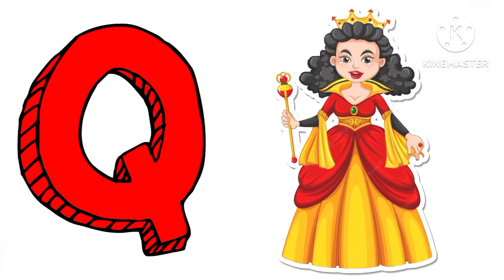a for apple b for ball, alphabet, a to z, abcd a for apple,english alphabet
a se anar a se aam ,Hindi Swar Vyanjan,अ से अनार आ से आम ,अआइईउऊ,का से कबूतर ,हिंदी वर्णमाला

अ से अनार-Hindi Vrnamala Geet-Hindi phonics
Song+ More Hindi Rhymes for  Childern -  chu chu tv
Your query
च्चों के लिए हिंदी वर्णमाला
हिंदी वर्णमाला बच्चों को कैसे सिखाएं हिंदी अक्षर सीखे आ से आहा तक हिंदी अक्षर सीखें
चुनचुन टीवी
आ से अनार आ से आम छोटी से मिली बड़ी ई से ईख छोटा उसे उल्लू बड़ा use un
Hindi Achcha sikhe a se gya Tak
a se gya Tak varnmala

, toddlers, English letters, nursery class, आ से आम, अ से अनार क से कबूतर, क से कबूतर ख से खरगोश ग से गमला, अ से ज्ञ तक लिखना, अ से ज्ञ तक वर्णमाला, ख से खरगोश, अ से अनार आ से आम ई से इमली उसे उल्लू, अ आ इ ई उ ऊ ए ऐ ओ औ, क से कबूतर उड़ा रहे है, अ आ इ ई, a for apple b for ball, क ख ग, क से ज्ञ तक वर्णमाला, Hindi English Pathshala, kids abc learning videos, ABC Kids - The Learning Channel

Hello Friends
pleased
@chu chu tv  Nursery rhymes &kids song
@naIma study
@Chu chu tv hindi
@Hindi pari kathaena se anar a se aam ,Hindi Swar Vyanjan,अ से अनार आ से आम ,अआइईउऊ,का से कबूतर ,हिंदी वर्णमाला
@chum chum tv
@Hindi english pathasala
@Study for kids
क से कबूतर
अस् अनार आस् आम
Chun chun kids tv